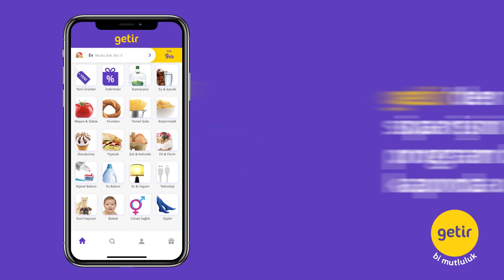Ghezzal Sergen Yalçın'ın ilk tercihi değildi! | Serdar Ali Çelikler & Ilgaz Çınar | Son Raund #3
Ilgaz Çınar ve Serdar Ali Çelikler bu bölümde; Beşiktaş'ın 7 gollü Hatayspor galibiyetini yorumladı.

Serdar Ali Çelikler ve Ilgaz Çınar, futbol gündemini GETİR'in sunduğu Son Raund'da değerlendiriyor!